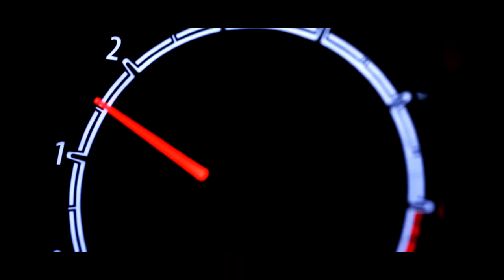BMW M2 Competition Vs Speeding Golf Ball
Bridgestone Ireland supply the tyres for the Mondello Park BMW Experience cars- but they also support some young Irish Golfing talent, via their Bridgestone Order Of Merit initiative with the Golfing Union Of Ireland.
Leo Nulty Promotions organised the "race" and here is the result!